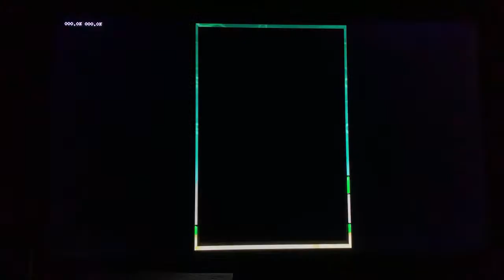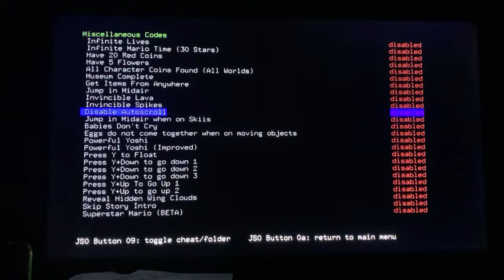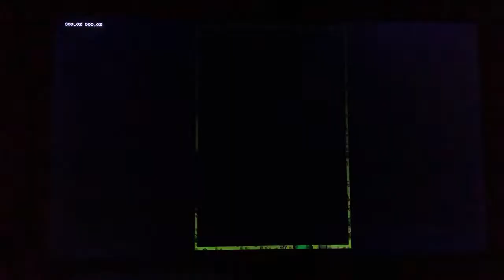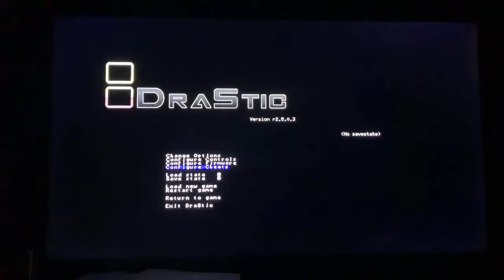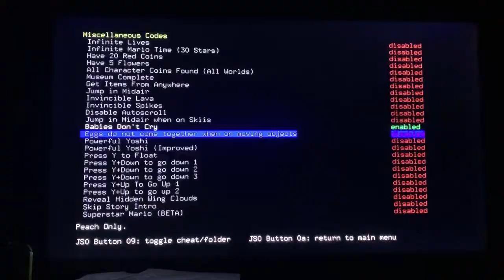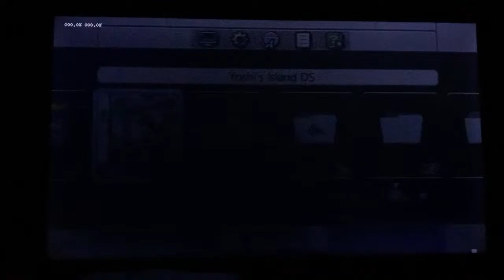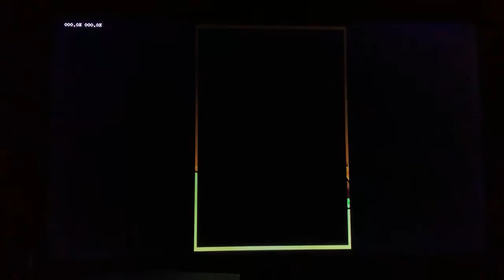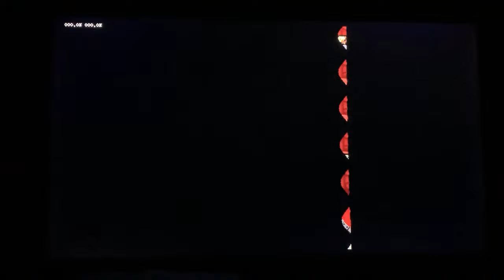SSK02 streams Yoshi’s Island DS (part 2)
discord username: superstarfy2002